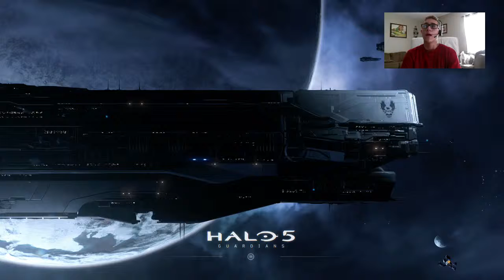Halo 5 Letsplay #2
My second halo letsplay. I personally think I rekt face!!!